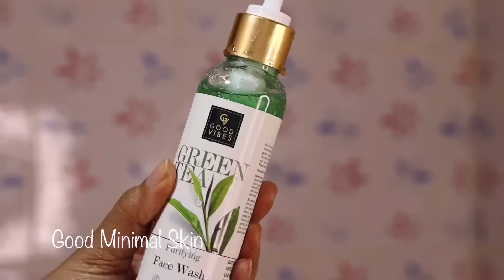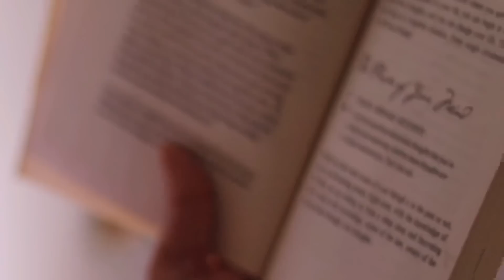Teenager’s ALERT ആവൂ 🥵 Now or Never ~ Habits I wish knew Earlier 😭 / PurPle KohL Megha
My Favourite products from Good Vibes is available at Rs.149 and Rs.199 only at Purplle Diwali Sale - Limited Period Offer

6000+ makeup products under Rs. 400 available

📌FAQ : Whatever I am wearing

Copyright : Don't use any content or photos without permission from this channel
(*ayinn aarkum venda*)